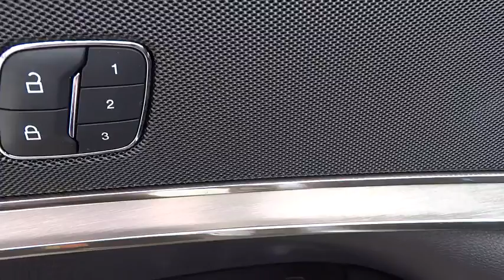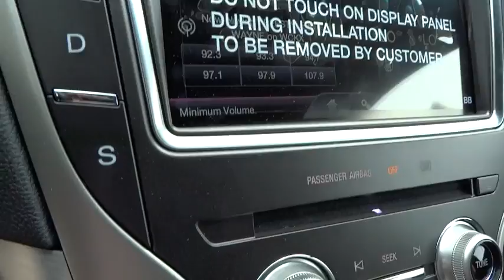2016 LINCOLN MKX Lancaster, Delaware, Columbus, Powell, Dublin X16069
2016 LINCOLN MKX
2016 LINCOLN MKX FWD 4DR PREMIERE - Stock#: X16069 - VIN#: 2LMTJ6JR7GBL22458

2445 Billingsley Rd.